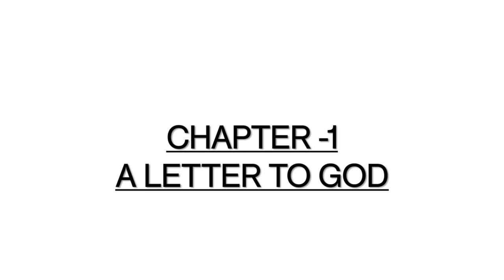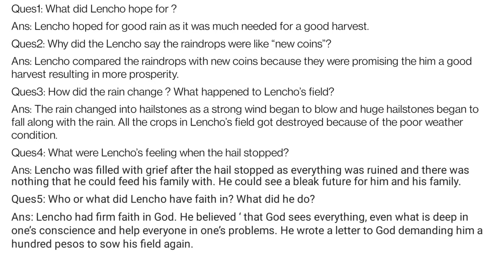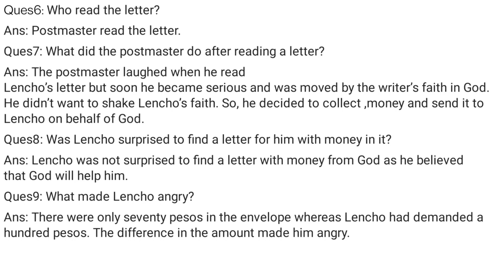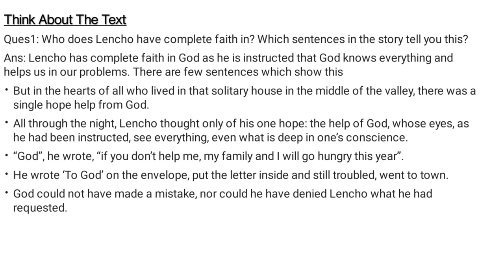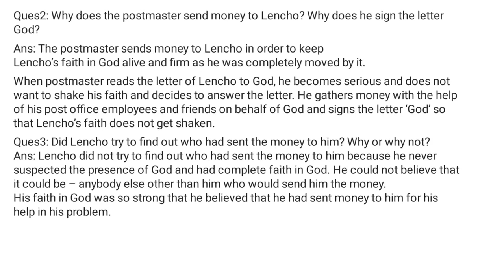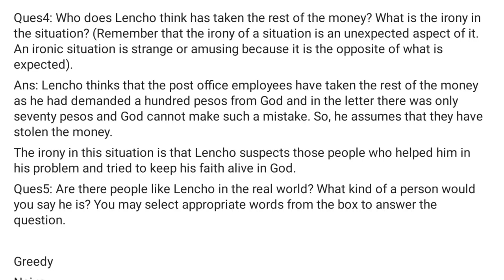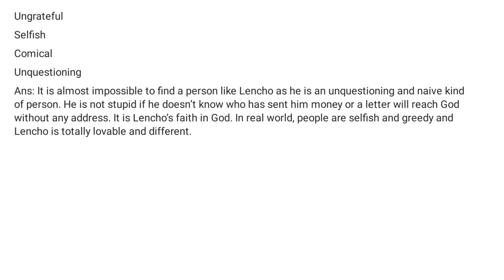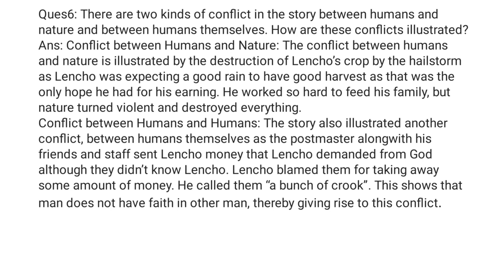Question and Answer on A letter to God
letter to God full explanation